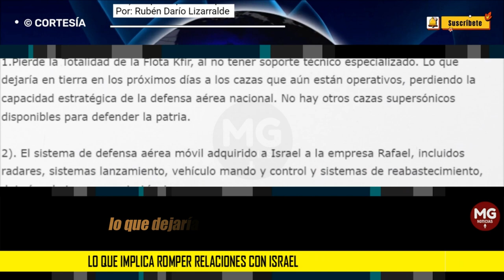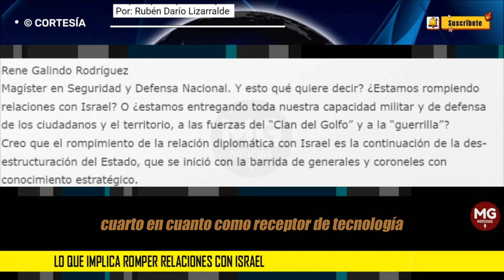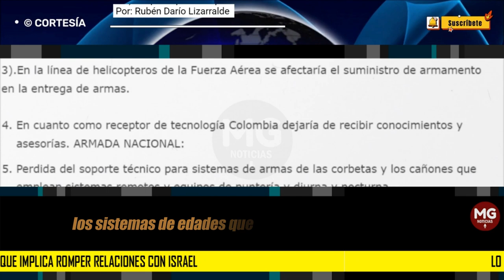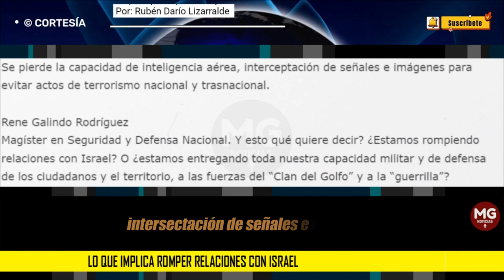LO QUE IMPLICA PERDER RELACIONES CON ISRAEL 🌐 Por: Rubén Darío Lizarralde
Pierde la Totalidad de la Flota Kfir, al no tener soporte técnico especializado. Lo que dejaría en tierra en los próximos días a los cazas que aún están operativos, perdiendo la capacidad estratégica de la defensa aérea nacional. No hay otros cazas supersónicos disponibles para defender la patria.
columna RUBÉN DARIO LIZARRALDE